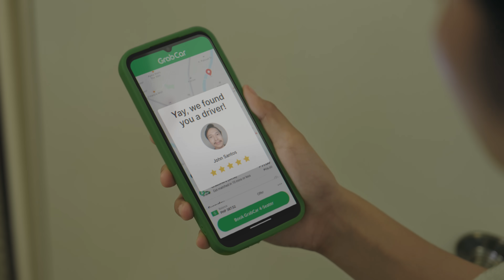Sira phone ko... Sorry.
Sorry, hindi mo na kami pwede gawing excuse, GrabCar.